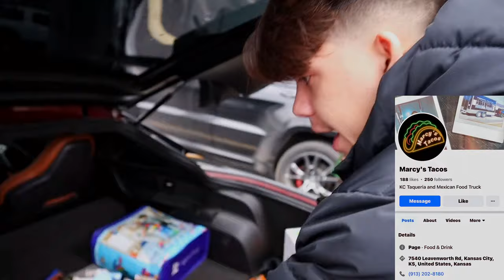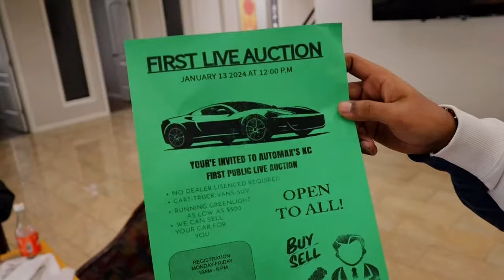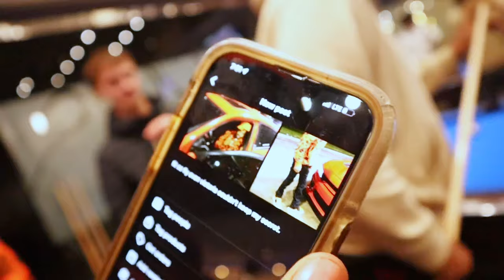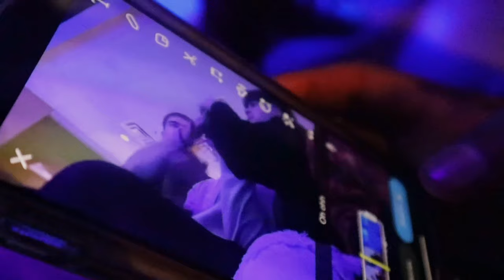FIRST EVER TOY DRIVE + VLOG